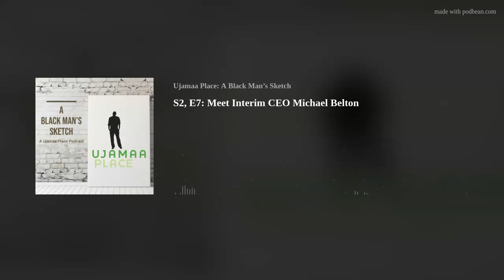S2, E7: Meet Interim CEO Michael Belton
A Black Man's Sketch Season 2, Episode 7: Meet Interim CEO Michael Belton
Guest Bio
Belton has been a tireless advocate for the total elimination of racial and ethnic disparities and disproportions in Minnesota’s justice systems. He has encouraged focused-attention on creating culturally-rooted responses to youth of color, especially African American males.